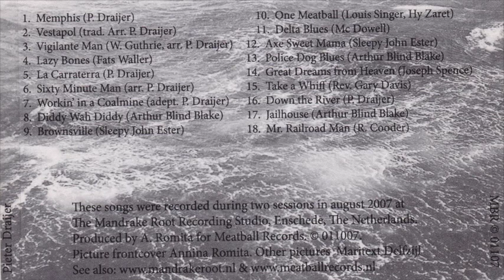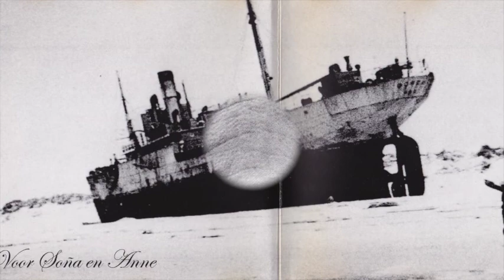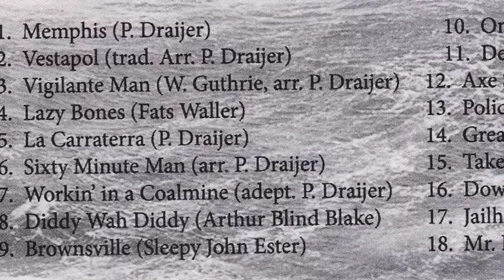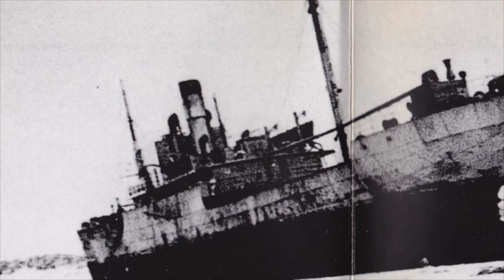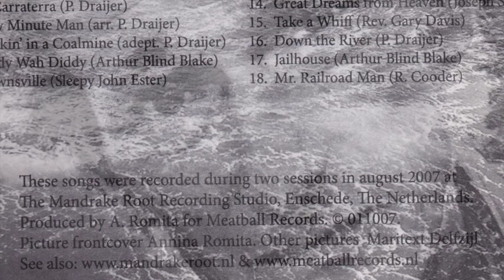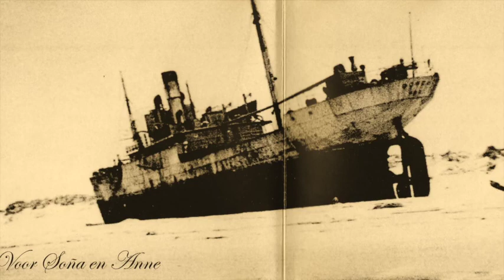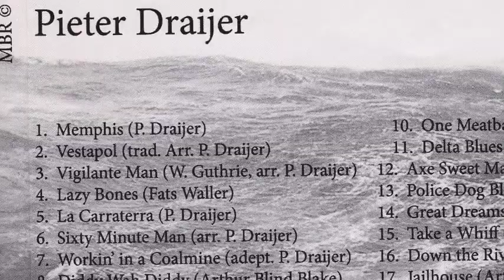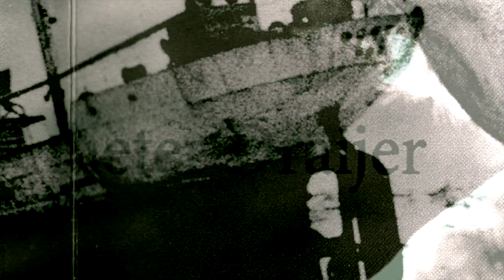Pieter Draijer Selftitled 2007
This album by Dutch singer-songwriter Pieter Draijer was recorded during two session in August 2007 at The Mandrake Root Recording Studio, Enschede, The Netherlands. Produced by André Romita for Meatball Records. Frontcover picture by Annina Romita. The album is not available anymore.